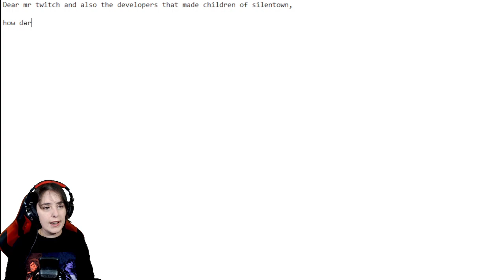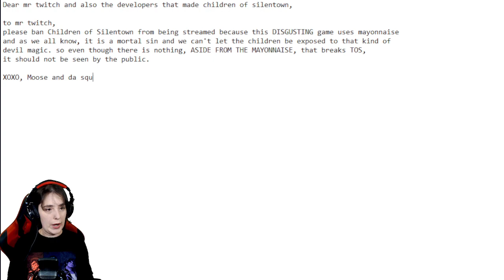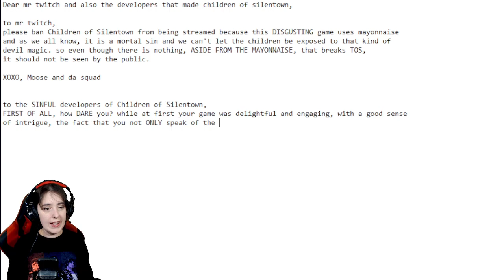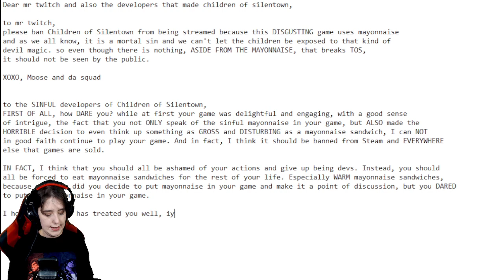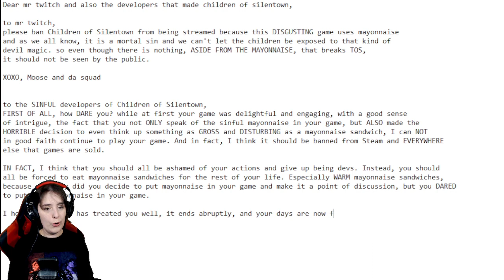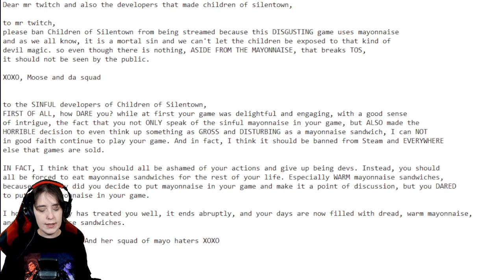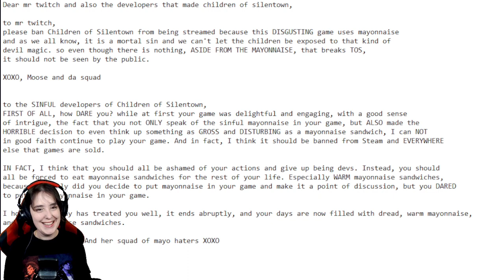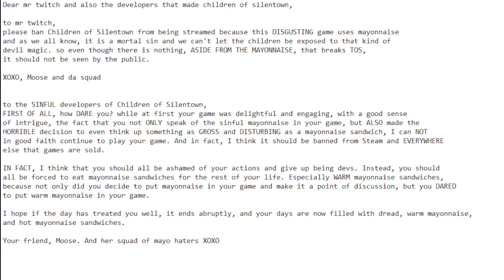IN WHICH I WRITE A MEAN LETTER ABOUT MAYONNAISE | Children of Silentown | Twitch Highlight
Just a fun little activity chat and I did because Children of Silentown DARED to put mayonnaise sandwiches in their game!